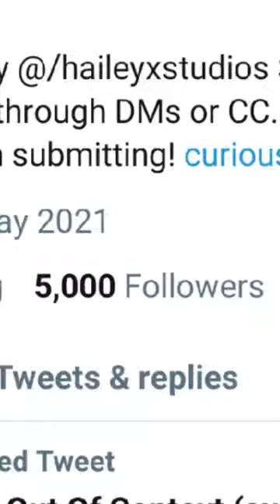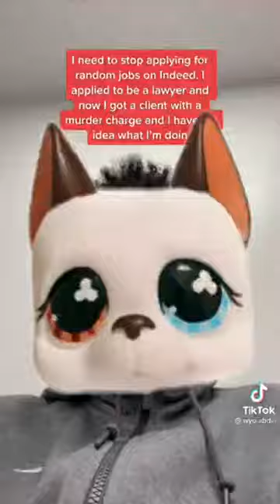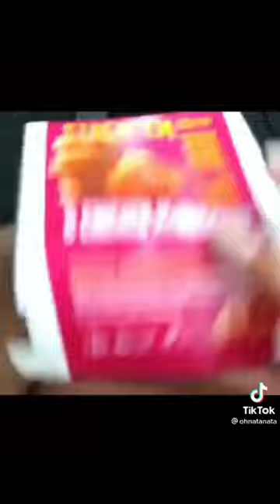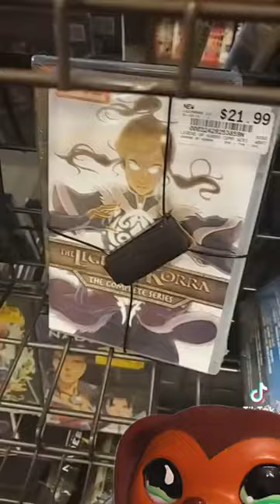LPS: Popular As Tiktoks (swearing warning)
thnx for 5k! this is like. pg or pg13 so don't watch if ur a little kiddo